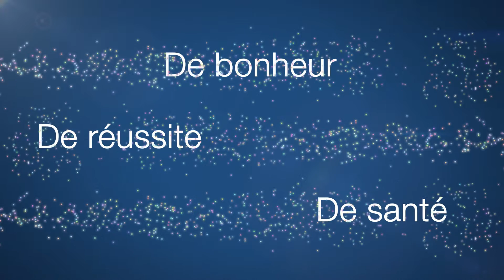Bonne Année 2016 avec Arceau Anjou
Les Ateliers Arceau Anjou vous souhaitent une très bonne année 2016 et ses meilleurs vœux !